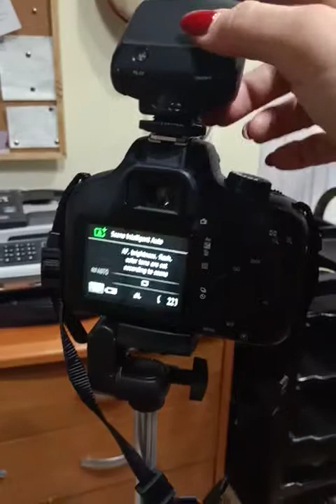Flash not working